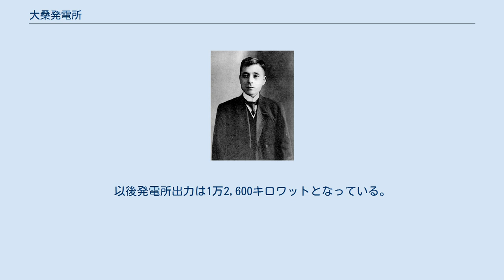大桑発電所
大桑発電所（おおくわはつでんしょ）は、長野県木曽郡大桑村大字野尻にある関西電力株式会社の水力発電所である。
木曽川本川にある発電所の一つ。
 形式は水路式発電所で、最大出力1万2,600キロワットにて運転されている。
1921年（大正10年）に運転を開始した。
中部山岳地帯の電源開発に関する近代産業遺産群の一つとして経済産業省の「近代化産業遺産」に認定（2007年度）されている。
 大桑発電所は導水路により落差を得て発電する水路式発電所である。
最大使用水量38.40立方メートル毎秒・有効落差39.09メートルにより最大1万2,600キロワットを発電する。
 取水堰は1か所あり、その高さ（堤高）は7.12メートル、長さ（頂長）は138.47メートル。
堰のゲートは2門の土砂吐のみで、右端に設置。
堰右端にはゲートのほか魚道と流木路も備わる。
取水口も右岸にあり、上流須原発電所の放水（放水路に直結）と支流伊那川橋場発電所の放水（取水堰上流へ放流）を集める。
沈砂池は1か所設置。
 取水口から上部水槽につながる導水路は総延長3,621メートル。
その大部分（2,938メートル）がトンネルであり、他の部分は開渠・暗渠で構成される。
水路勾配は2,000分の1。
なお導水路が支流殿小川を横断する部分にて、水路天端より流入させる形で殿小川から取水できる。
 水槽から水車発電機へと水を落とす水圧鉄管は、長さ74メートルのものを3条設置。
水車発電機は3組あり、水車は立軸単輪単流渦巻フランシス水車を採用、発電機は容量5,000キロボルトアンペア・周波数60ヘルツのものを備える。
 発電所建屋は組積造（煉瓦造）で、総面積は822.9平方メートル。
 名古屋電灯・木曽電気製鉄・大同電力社長福澤桃介 大桑発電所付近にて最初に水利権を獲得したのは関清英を代表とするグループで、その許可は1907年（明治40年）4月にさかのぼる。
この水利権は翌1908年（明治41年）3月に名古屋電力（当時木曽川八百津発電所を建設中）へと譲渡され、さらに合併によって1910年（明治43年）10月、明治・大正期における名古屋市の電力会社名古屋電灯に引き継がれた。
「駒ヶ根」地点と呼ばれたこの水利権は、木曽川のうち福島町（現・木曽町）から駒ヶ根村（現・上松町）を経て大桑村へ至る区間が引用区間であったが、1910年7月の計画見直しで「駒ヶ根」と「大桑」の2地点に分割された。
 水利権の獲得程度に留まっていた木曽川中流部の開発計画が具体化されるのは、後年「電力王」と呼ばれた実業家福澤桃介が名古屋電灯の経営を掌握してからである。
「大桑」地点については、まず1915年（大正4年）10月、使用水量を既許可の500立方尺毎秒（13.91立方メートル毎秒）から1,000立方尺毎秒（27.83立方メートル毎秒）へと増加する申請を行う。
さらに翌1916年（大正5年）6月には引用区間を見直して「大桑第二」地点へと改め、設計変更を出願した。
そして1917年（大正6年）11月、使用水量1,000立方尺毎秒にて「大桑第二」地点の水利権許可を得た。
 水利権の許可後、1918年（大正7年）9月に名古屋電灯から開発部門が木曽電気製鉄（後の木曽電気興業）として独立したため、「大桑第二」地点の水利権も同社へと移されている。
さらに1921年（大正10年）2月、木曽電気興業は合併によって大同電力となった。
この間、「大桑第二」地点は大桑発電所として開発が実行に移され、1918年10月に着工、大同電力発足後の1921年3月に水路工事が完了し、6月までに発電所工事もほぼ終了した。
主要機器はいずれもアメリカ合衆国からの輸入品であり、メーカーは水車がアリス・チャルマーズ、発電機・変圧器がウェスティングハウス・エレクトリック。
名古屋方面既設送電線に連絡する送電線が7月末まで完成しなかったため送電開始も遅れ、1921年8月11日仮使用認可を得て送電開始に漕ぎつけた。
本使用認可は1か月半後の9月27日付である。
当初の発電所出力は8,000キロワットであった。
 大桑発電所における使用水量は、水利権許可当初は木曽川本川からの取水1,000立方尺毎秒に限られたが、竣工翌年の1922年（大正11年）7月に本川からの取水量を190立方尺毎秒追加し、支流伊那川も新たに110立方尺毎秒を...